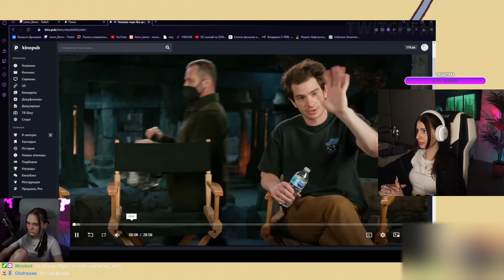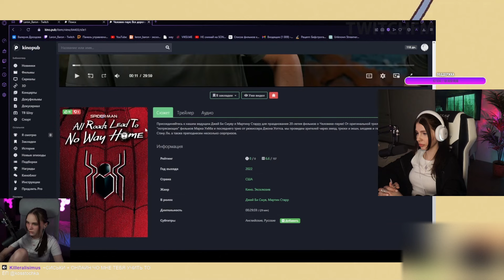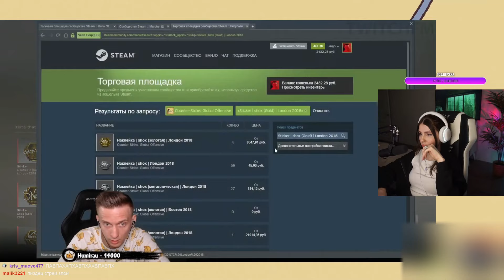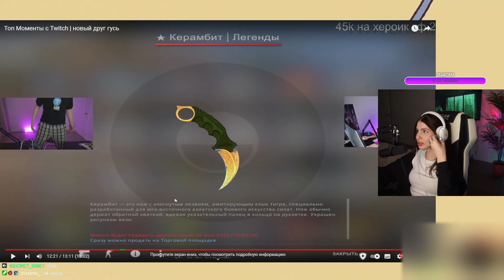VISSHENKA смотрит Топ Моменты с Twitch | новый друг гусь РЕАКЦИЯ